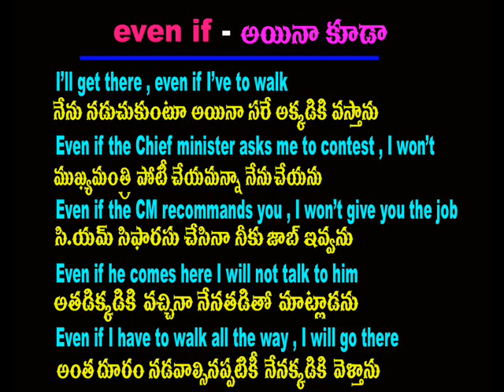Even If || Spoken english through telugu - phn -70 75 79 37 19